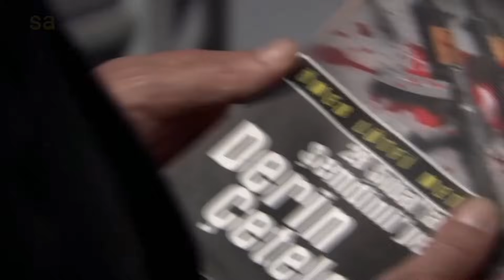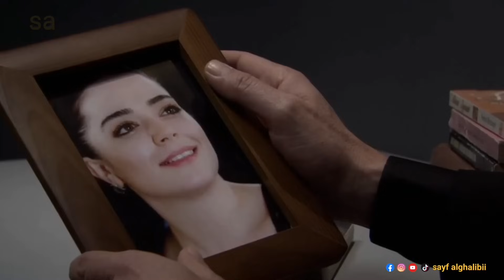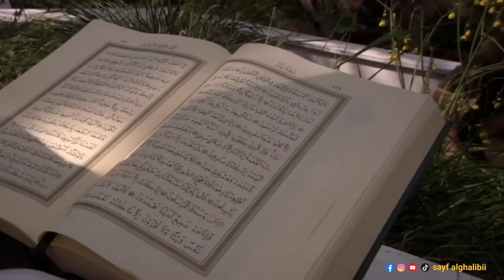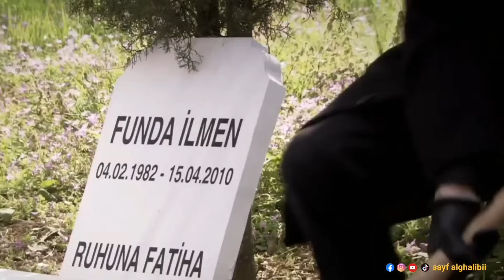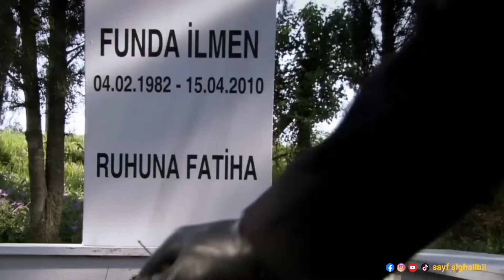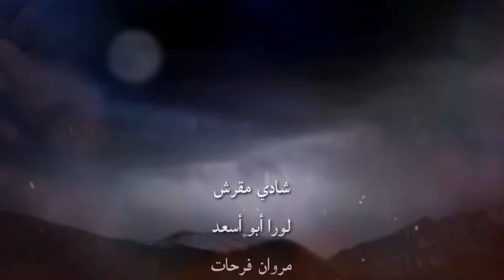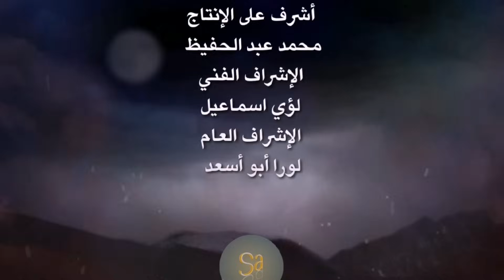وادي الذئاب الجزء الرابع الحلقة 25 | نجاتي شاشماز - غوركان أويغون | مدبلج ‪ Full HD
ماذا سيفعل إسكندر بويوك عندما يعلم بمقتل ابنته التي عهد بها إلى مراد علمدار؟  كيف سيخرج إسكندر المصمم على الانتقام لمقتل ابنته من السجن؟  ماذا سيفعل مراد علمدار عندما يعلم أن كاظم الذي أطلق النار على فوندا قتل أيضًا رجل الرجل العجوز؟  ما هي الاحتياطات التي سيتخذها مراد لحماية ميماتي وكاظم من إسكندر، وأين سيجتمع الفريق بأكمله بعد مغادرة عبد الحي المستشفى؟  ماذا ستكون خطة مراد وأين سيلتقي مراد وإسكندر؟  ماذا يريد إسكندر من مراد ؟

► صفحتي على Facebook
► صفحتي على Tiktok
وادي الذئاب الجزء 3 مدبلج سوري | ‪ Full HD 1080p‪
وادي الذئاب الجزء 4 مدبلج سوري | ‪ Full HD 1080p‪
وادي الذئاب الجزء 5 مدبلج سوري | ‪ Full HD 1080p‪
وادي الذئاب الجزء 6 مدبلج سوري | ‪ Full HD 1080p‪
وادي الذئاب الجزء 7 مدبلج سوري | ‪ Full HD 1080p